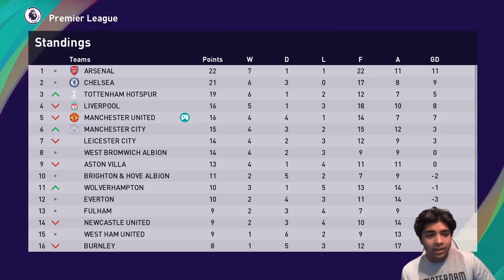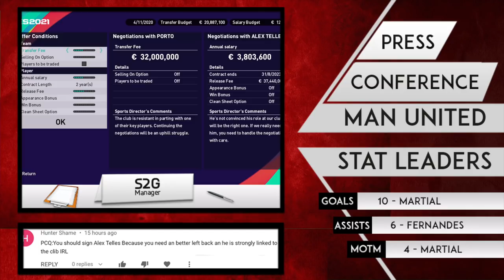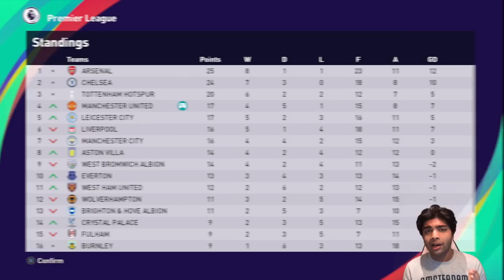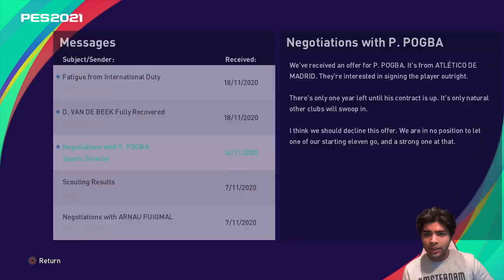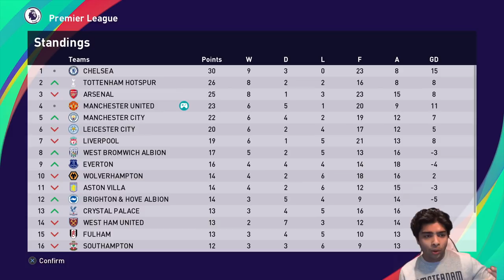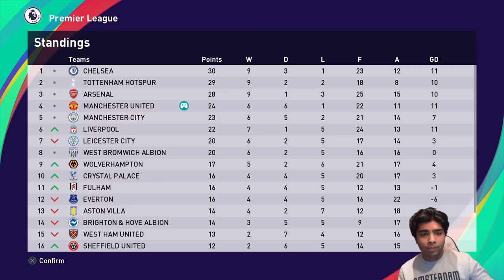SHOULD WE SIGN SERGIO RAMOS?!🤔 - PES 2021 Manchester United Master League EP4